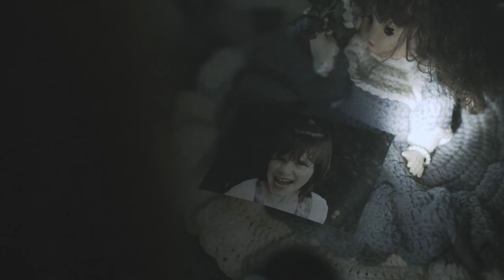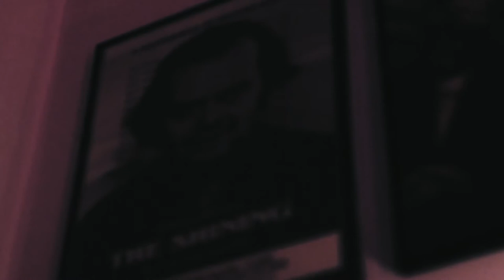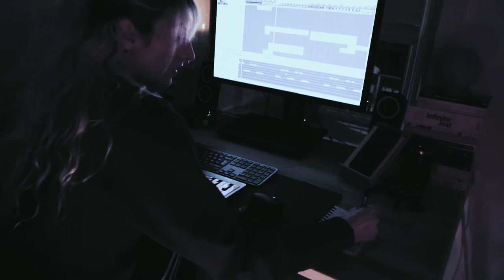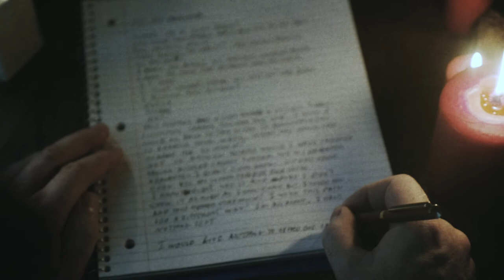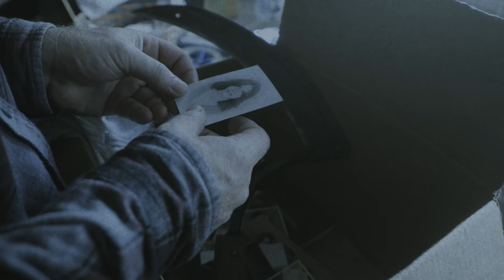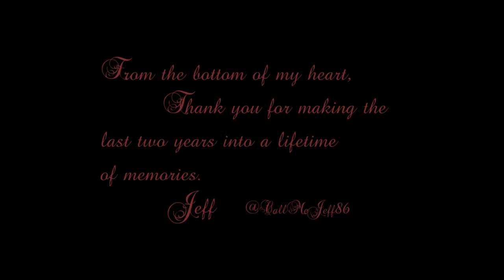The Pale Faced Interviews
Enjoy an in depth look at the Pale Faced Lady saga with interviews from the cast and crew.